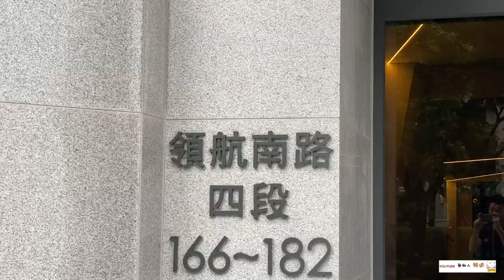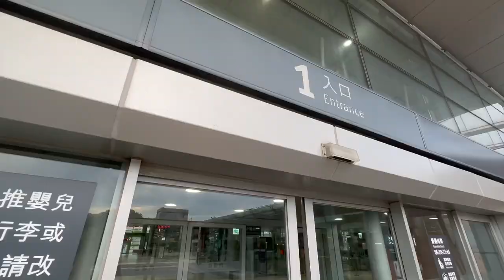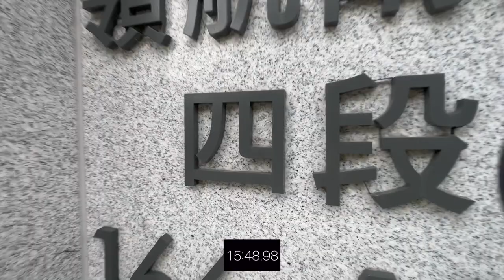宜誠有境 環境介紹及步行到桃園高鐵時間實測 桃園青埔 桃園高鐵 高鐵建設 高鐵A18站 蛋黃區 宜雄建設 宜雄 宜誠建設 宜誠旅時光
（2）Hiio

影片內容分享桃園高鐵站A18週邊建案 宜誠有境
1.了解建案週邊環境及現況配套
2.步行至桃園高鐵站時間實測

1.以上測試均到高鐵入口門口處，未含買票及步行等待時間
2.以上測試未含建案等待電梯及步行至大門口時間
3.以上測試路線僅做參考
4.以上測試路況及紅綠燈均不可控會影響步行時間，請知悉
5.建議步行時間＋提前6～12分鐘

1.步行模特身高183CM
2.步行速度快
3.模特步行時間只能參考